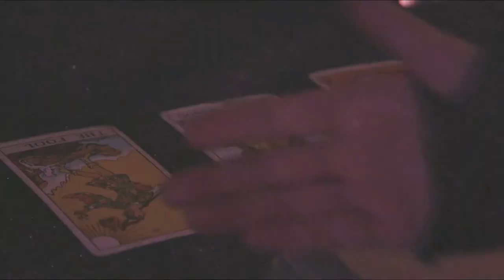2014 Biennial: Lisa Anne Auerbach, Art in the Age of Aquarius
2014 Biennial artist Lisa Anne Auerbach introduces her Biennial public program event, Art in the Age of Aquarius.